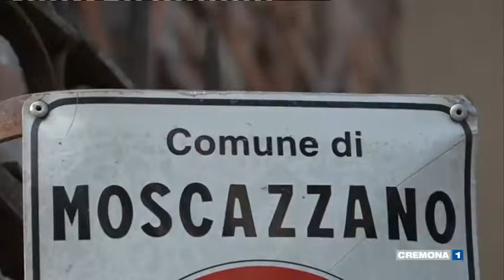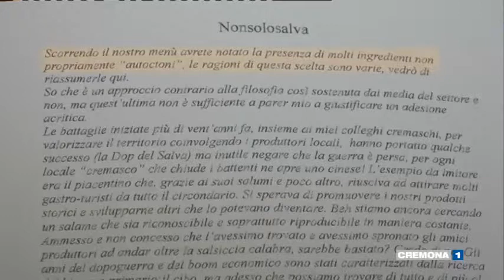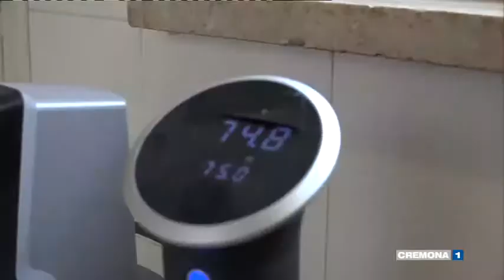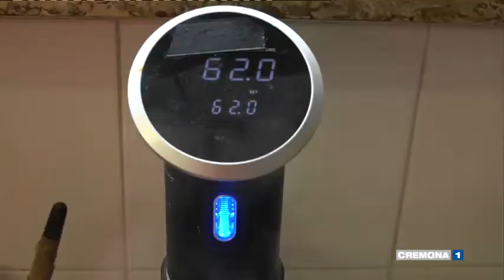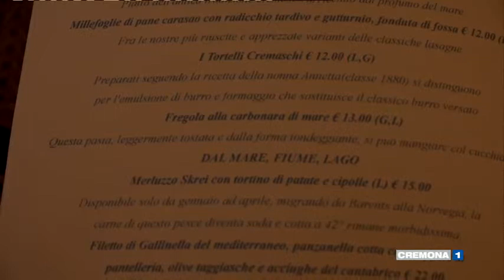COSA BOLLE IN PENTOLA del 25 marzo 2019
Siamo all'Hosteria San Carlo Moscazzano